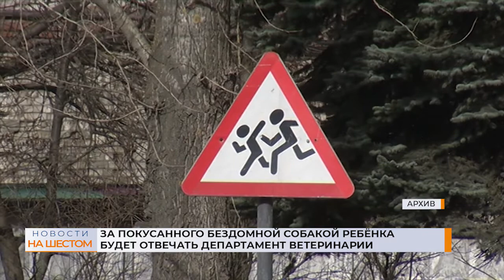Во Владимирской области сотрудницу "Почты России" поймали на присвоении более 200 тысяч рублей